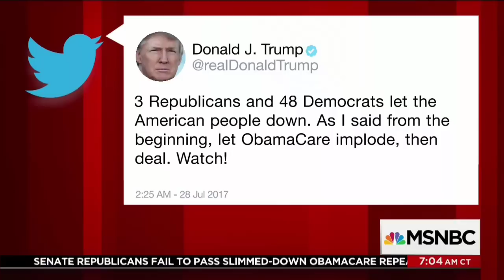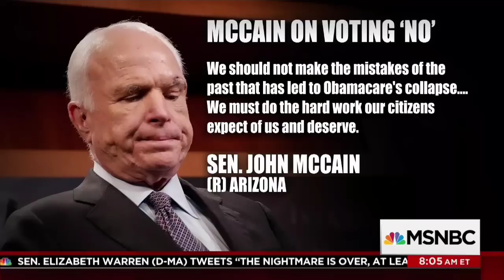The Right Vote: McCain Turns on the GOP and Kills Health Bill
Sen. John McCain was one of three Republicans to vote against the GOP healthcare plan. all coverage of the vote